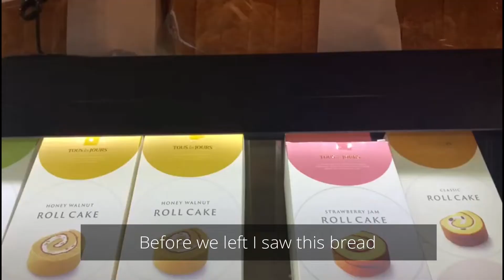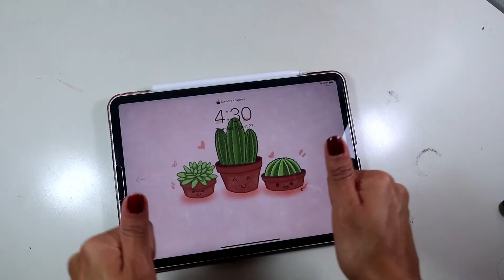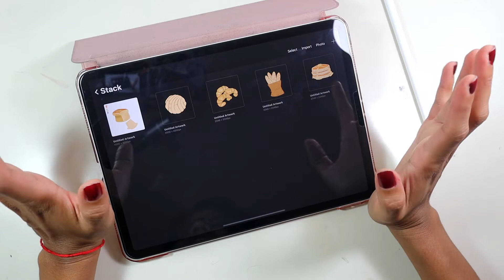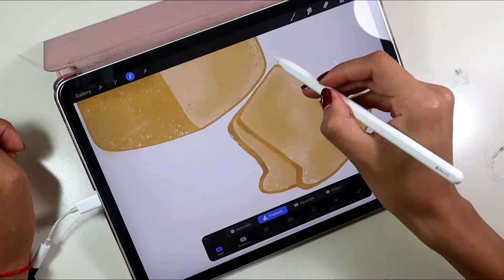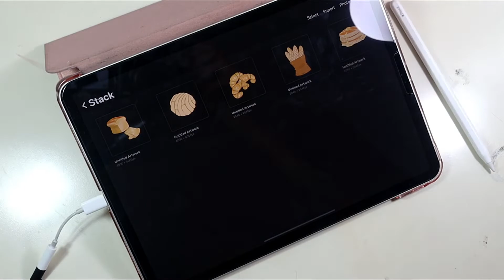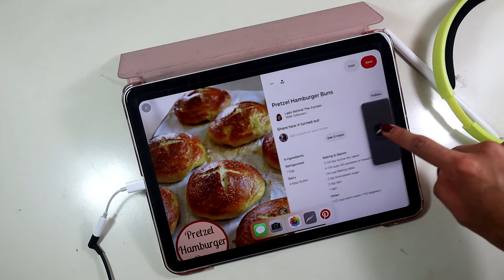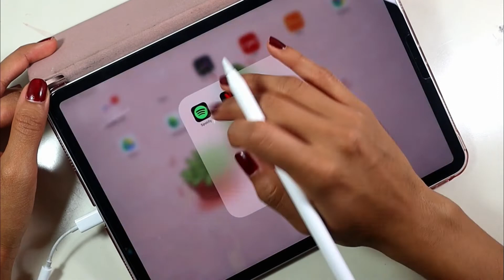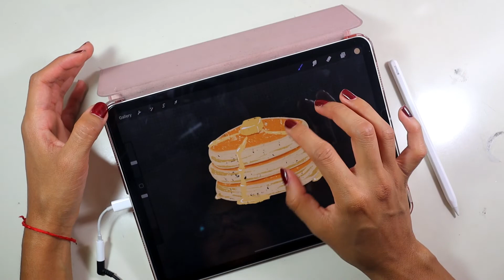Drawing with my iPad PRO (PROCREATE) - Lunch in Koreatown NYC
Jon and I went to a bakery in Koreatown and I got inspire to draw something with my iPad. I'm feeling more confident with it so I'll start making more videos doing digital illustrations!